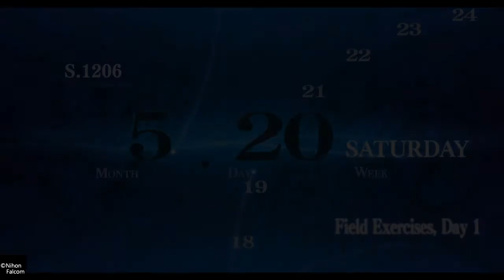The Legend of Heroes: Trails of Cold Steel III_20201201194129